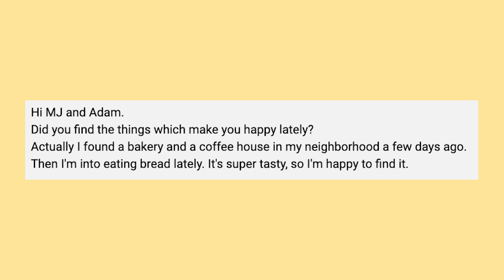幸せを感じることは？ What makes you happy?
Join the YouTube membership and tell us what to talk about, just like Komaki did. We talk about her topic of, "What makes you happy?"

コミュニティメンバー、マン２マン英会話、グッズこちら：